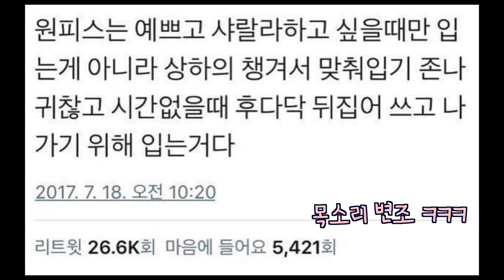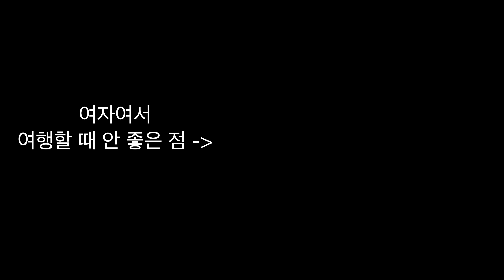여성 여행자로서 여행 시 좋은 점 * 여자여서 햄볶아요 😍♥️ 세계여행 팁 World travel talk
마음 넓게 봐주세요 ㅠㅠㅠㅠㅠ

안 좋은 점은 내일!!
참고로 카우치서핑 레퍼런스는 - 후기 입니다.!